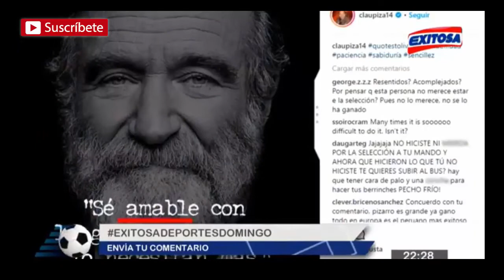GONZALO NUÑEZ VUELVE A CRITICAR A CLAUDIO PIZARRO "ES UN CONCHUDO" | EXITOSA DEPORTES 13-05-2018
GONZALO NUÑEZ Y ERICK OSORES SIGUEN CRITICANDO A PIZARRO POR SUS DESEOS DE VOLVER A LA SELECCION.
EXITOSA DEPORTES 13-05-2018